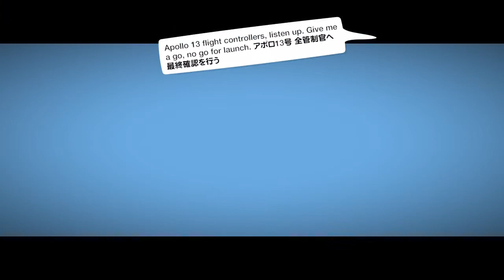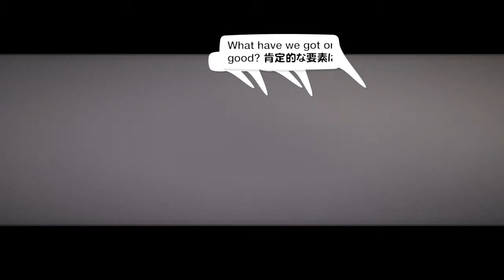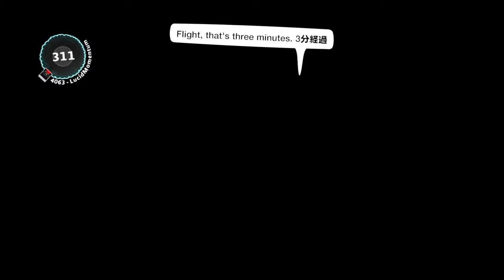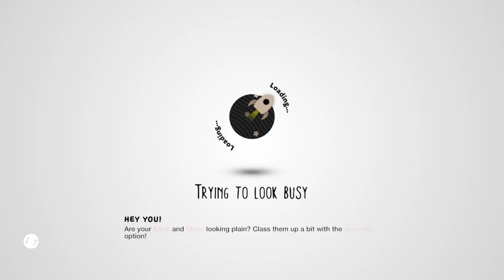APOLLO 13 MISSION TO LAND ON MOON ! - LittleBigPlanet PS4 Gameplay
Creator : ima_taka
ABOUT THIS CHANNEL :
Hello everybody and welcome on this channel where I'll be uploading content that's containing Games LittleBigPlanet 1 , 2 , 3 and Dreams both made by Media Molecule. You will see here a lots of Levels , challenges , movies , story modes, creations and creating From LBP and Dreams. If you would like to see your creation on this channel feel free to send me the link in '' discussion '' On my Youtube (creations must contain some quality for example : Good story line , fun gameplay, or interesting design) Thank you to all who is subscribed and watching the videos i hope we'll make a good community here ! :)